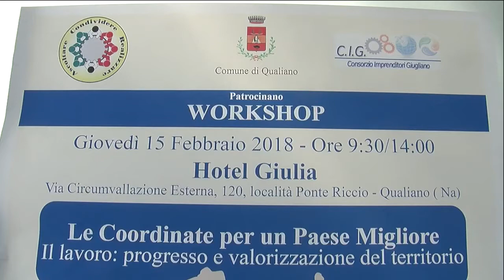Formazione e lavoro a Qualiano, i risultati del workshop con Quanta